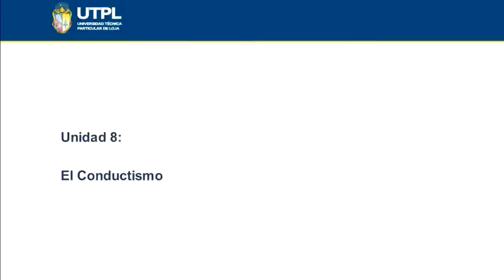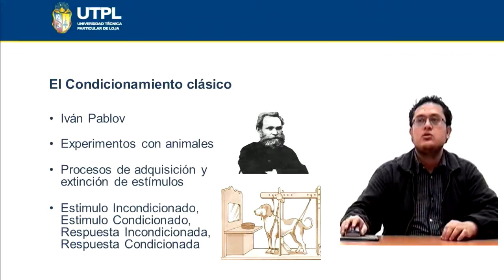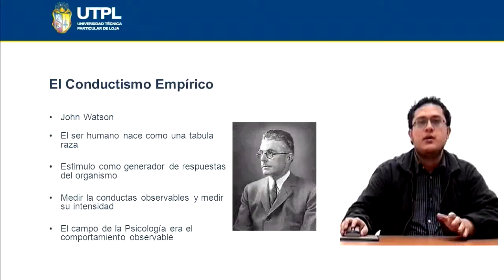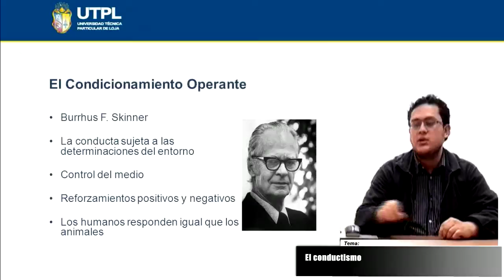UTPL EL CONDUCTISMO [(PSICOLOGÍA)(TEORÍA Y SISTEMAS PSICOLÓGICOS)]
Psicología
Materia: Teoría y sistemas psicológicos
Tema: El Conductismo
Ponente: Lic. Julio Alvarado